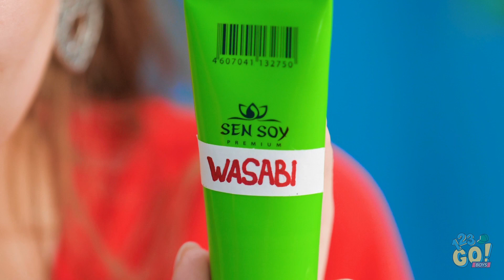DESAFIO DA COR! || Comer alimentos de uma cor por 24 horas e pegadinhas engraçadas por 123 GO! BOYS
Cansado das mesmas refeições de sempre? E se toda a sua comida fosse da mesma cor? Bem-vindo ao desafio de comida verde vs. comida vermelha!

Você aceitaria o desafio de comida vermelha vs. verde? BOYS para nunca perder os nossos novos vídeos!